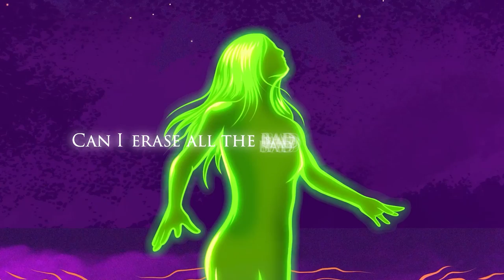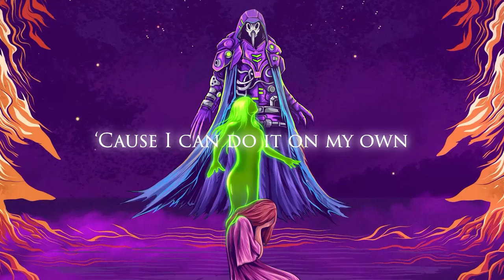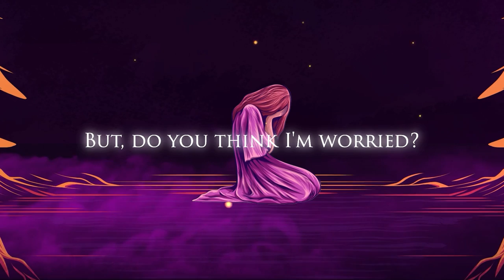Counter Attack ID - Misanthrope (Lyrics Video)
Give support for CAID 1st album

Misanthrope the Second Single from Counter Attack ID (CAID) is now available.

Misanthrope is a work of art from these incredible fellows:

Performer
Vocals: Ranney
Guitars: @ReksoWaskito
Guitars: @iqbalwidiantoro
Bass: Dodi Prananto
Drums: Fazar Firman

Music & Lyrics: @ReksoWaskito
Mixing & Mastering: @WinaldySenna
Artwork: Tombkick
Video Animator: Kiko Katana
Graphic Work: Tridasa Design
Merch supply: T-Project